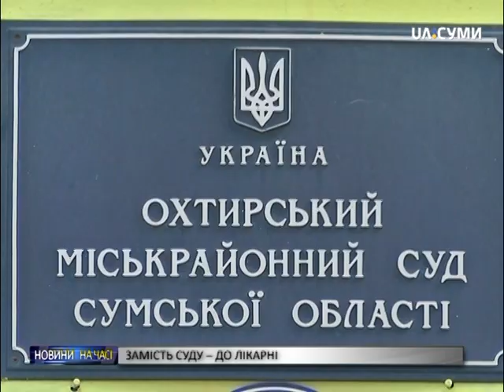Справа Войтенка: замість суду - у лікарню